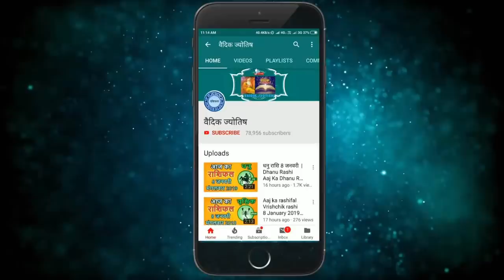कुम्भ राशि 18 अप्रैल रविवार | Aaj Ka Kumbh Rashifal | Kumbh Rashi 18 April 2021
18 April kumbh rashi
kumbh rashiJuly 2021
Dainik Rashifal,Horoscope,Astrology
18  अप्रैल   कुम्भ राशि
आज का राशिफल कुम्भ राशि
कुम्भ राशिफल